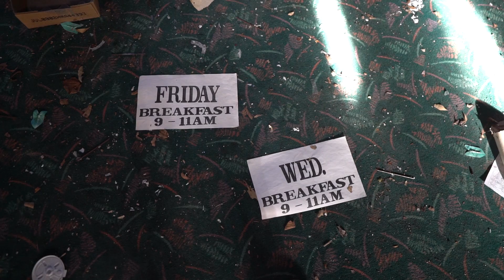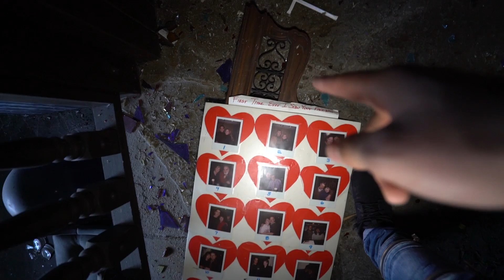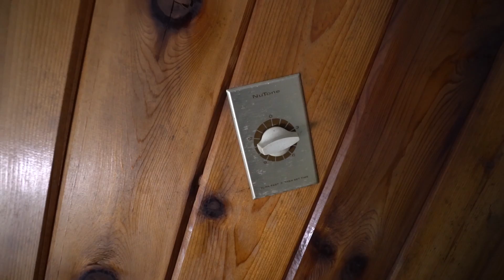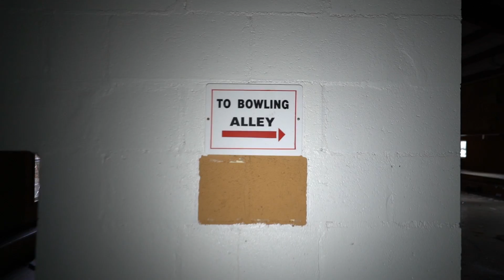Murderers Hideout - Abandoned Honeymoon hotel !! ( Not clickbait )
! MY GEAR !